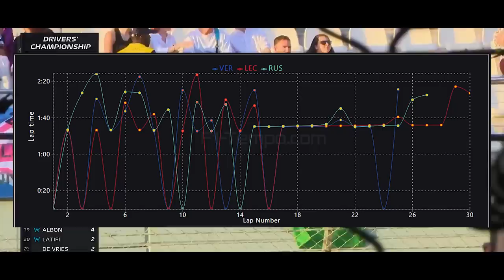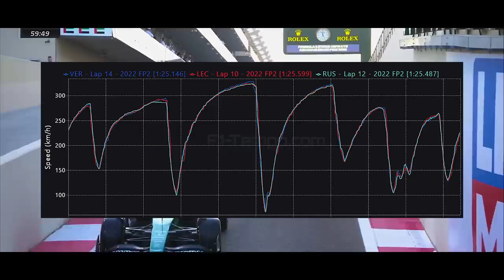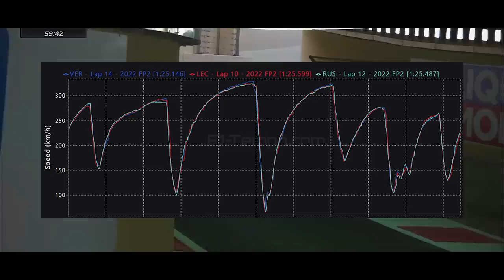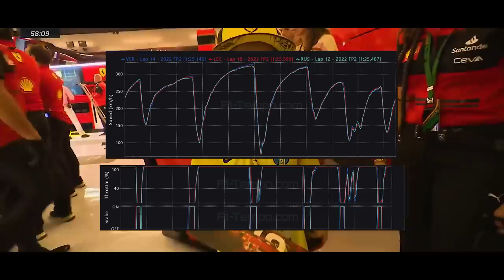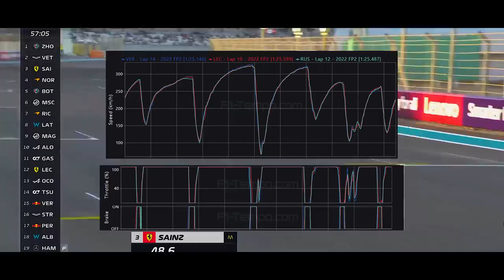TREINOS LIVRES GP ABU DHABI - MAX MAIS RÁPIDO E MERCEDES A FRENTE DA FERRARI